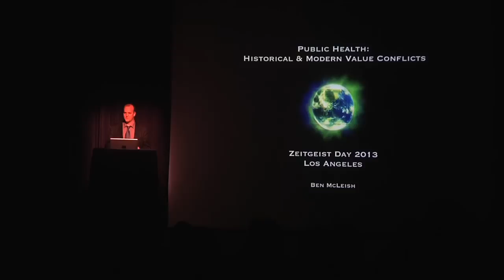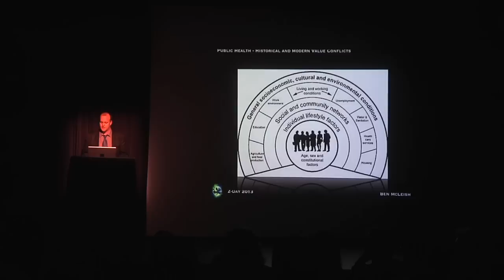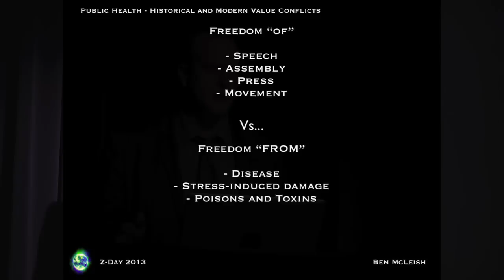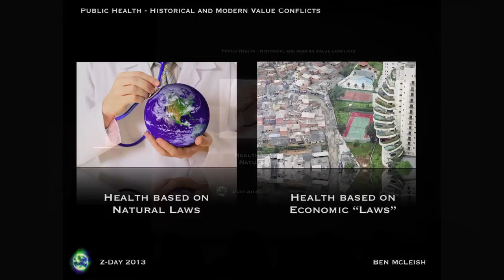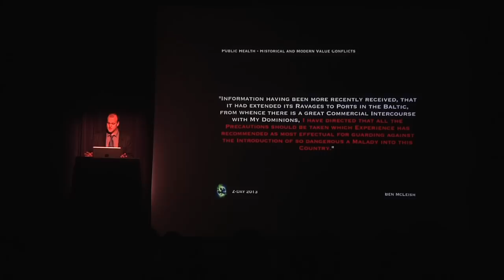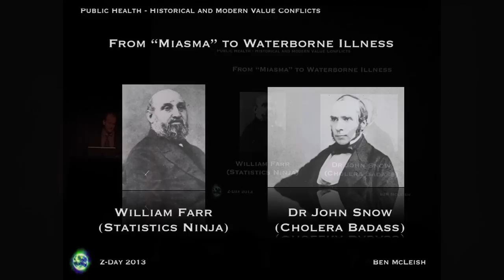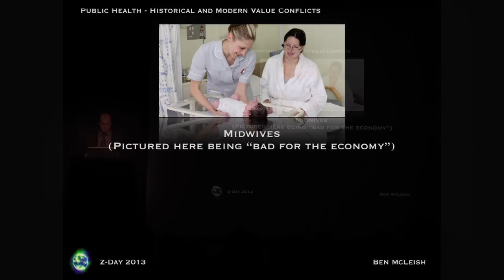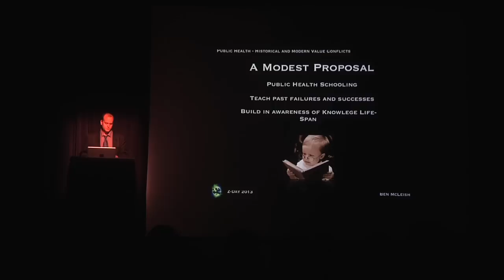Zeitgeist Day 2013: Ben McLeish | "Public Health" [Part 8 of 11]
This is the ninth talk from The Zeitgeist Movement's flagship, 5th Annual "Zeitgeist Day", 2013 Main Event, held in Los Angeles CA on March 17th.

This sold out event was broadcast live online and was mirrored by sympathetic events in over 50 countries.

"Public Health: Historical & Modern Value Conflicts" by Ben McLeish